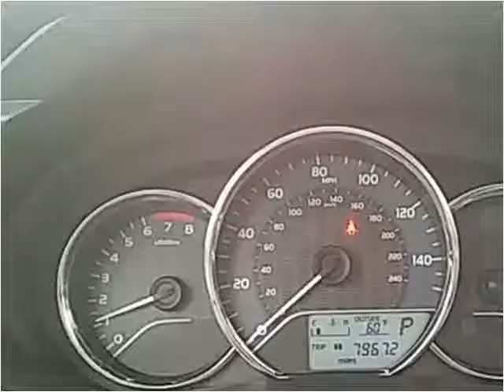2015 Toyota Corolla Used Cars Sarcoxie MO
This 2015 Toyota Corolla is available from Jay Hatfield Ford.